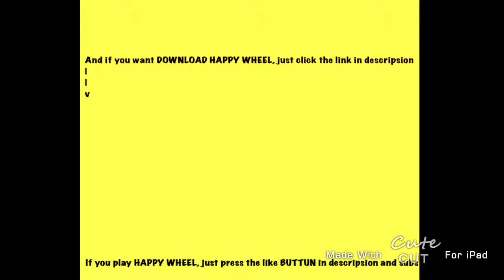HAPPY WHEEL IS ON IOS?!!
Hi guys, did you know HAPPY WHEEL ON IOS NOW???!
If you guys want DOWNLOAD HAPPY WHEEL, CLICK this LINK NOW!!:
Happy Wheels by Jim Bonacci

If you CLICK that LINK, RENEMBER to like and subs my CHANNEL. THANKS!!